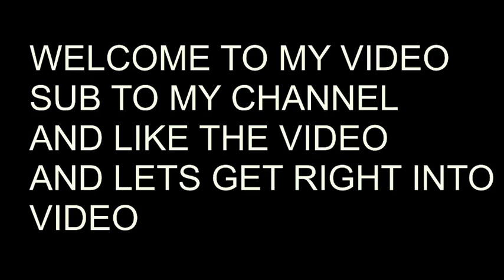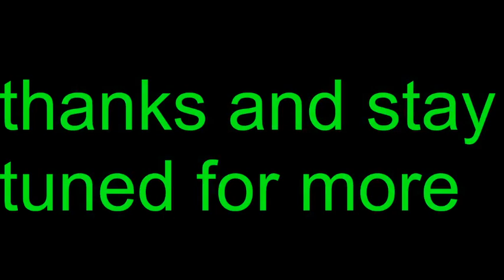WHAT IF Ash Started With Clefairy